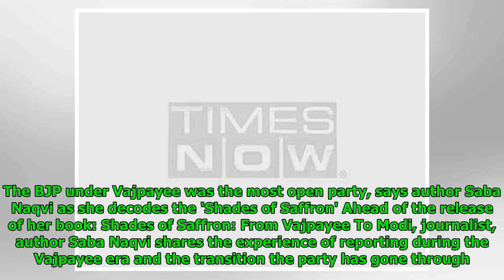The BJP under Vajpayee was the most open party, says author Saba Naqvi as she decodes the 'Shades...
The BJP under Vajpayee was the most open party, says author Saba Naqvi as she decodes the 'Shades of Saffron'